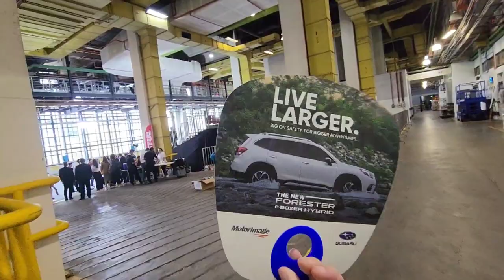Russ Swift Stunt Show | Singapore Motorshow 2023 | Subaru Pasig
One of the highlighted parts of the Singapore Motorshow was the performance stunts by Mr. Russ Swift; showcasing Subaru's agility.

Warning: All stunts were performed by a Professional Driver at a secured area. No person was hurt or any damage done. Do not try or imitate the styles unless supervised by a professional at a safe place for training purposes or the like.

Subaru Pasig - 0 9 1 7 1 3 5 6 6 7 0